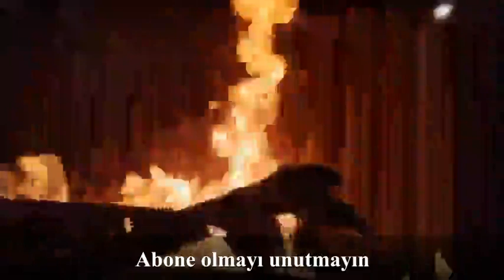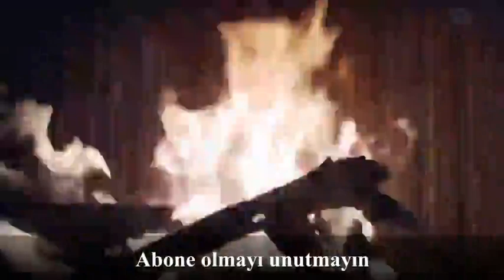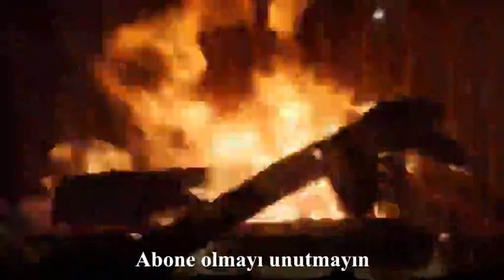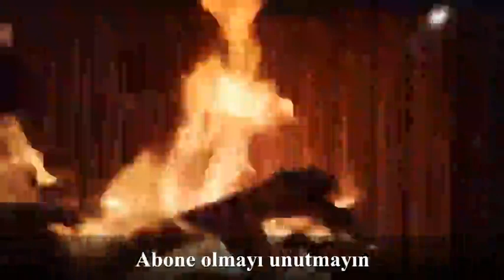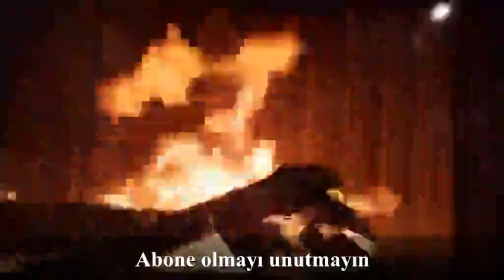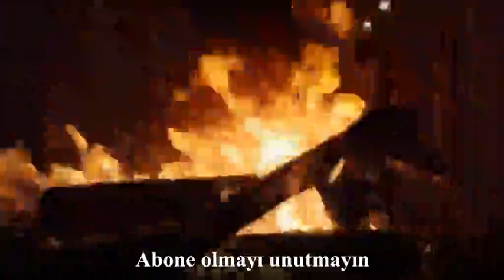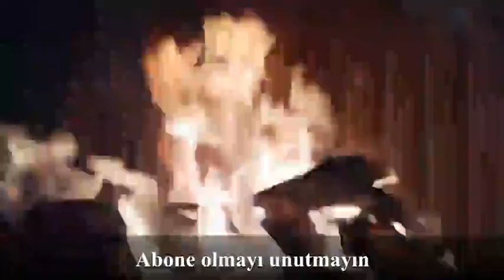ŞİBUMİ - 1. Bölüm 2. Video - Fuseki / TREVANIAN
- Kitap TREVANIAN tarafından yazılmıştır.